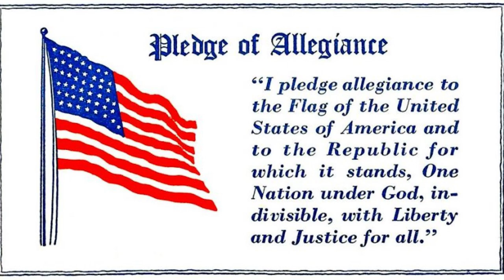Kern County Local Agency Formation Commission (LAFCo), June 19, 2024